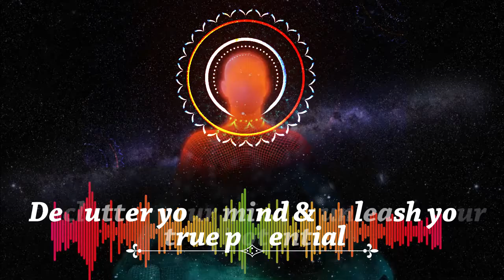SCOPE's Webinar with Dr. Deepak Chopra, Dr. Naresh Trehan, Dr. H.K.Chopra and Mr. Atul Sobti.